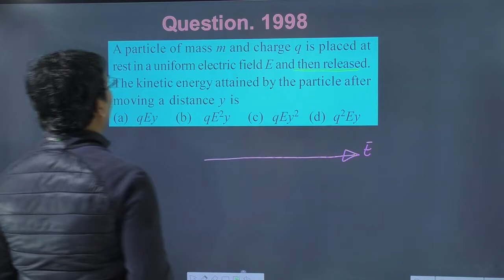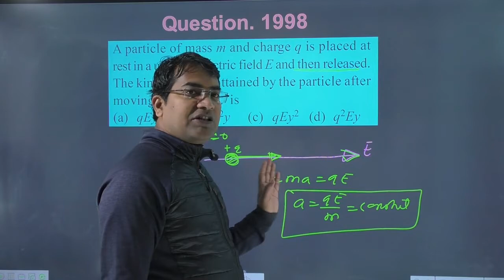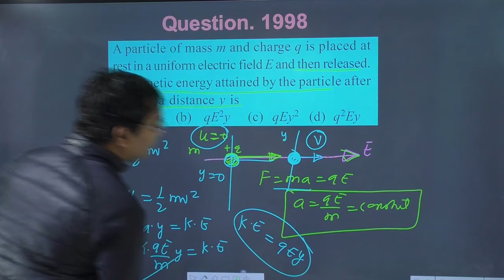A particle of mass m and charge q is placed at rest in a uniform electric field E and then released.